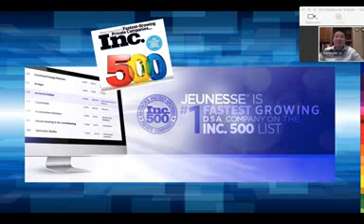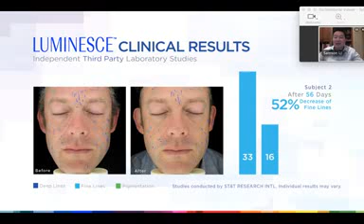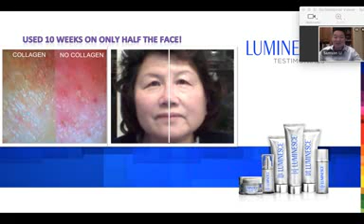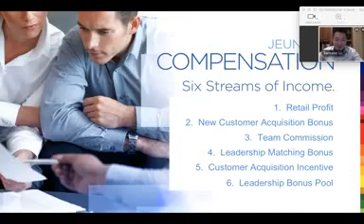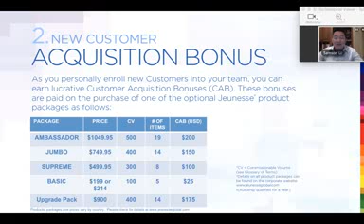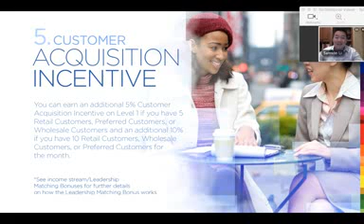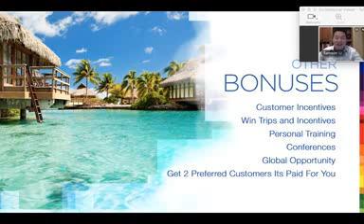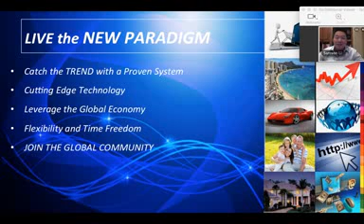The Opportunity of Jeunesse